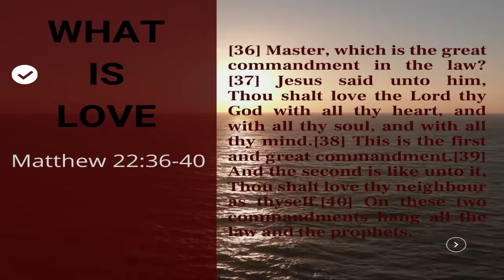THE MOST IMPORTANT LOVE LESSON - Love God - How to love yourself - Love LIFE - Greatest Commandment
LOVE - Love God - is a command but we must remember that love thy neighbour will not be complete if you do not love yourself.
Jesus said it is the greatest commandment.

In this video, I outlined 5 key love languages you must use for yourself.

Lifeline with Comfort is a Christian inspirational channel whose videos are designed to equip, empower, inspire and motivate you to awaken the giant within you.

Kindly follow me on all social media platform by clicking below.

I pray this video blesses you. I will be happy to read from you, so kindly drop your comments on the comment section below and lets talk. Also, share with all of your friends.